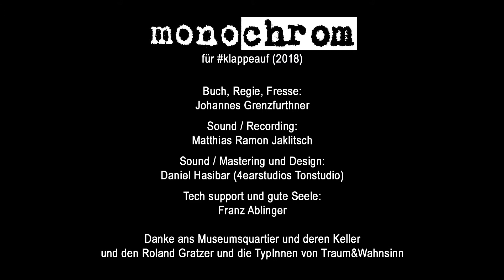Warnbotschaft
KlappeAuf Wochenschau Nr. 20 - KW 7 2019: Warnbotschaft
Johannes Grenzfurthner von monochrom schickt klappeauf eine WARNBOTSCHAFT. Bitte zur Kenntnis nehmen.